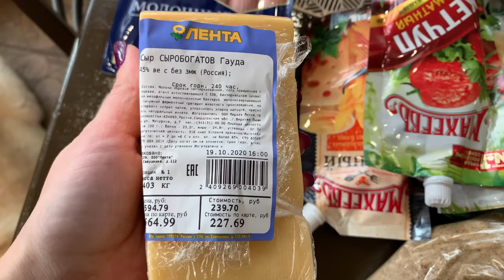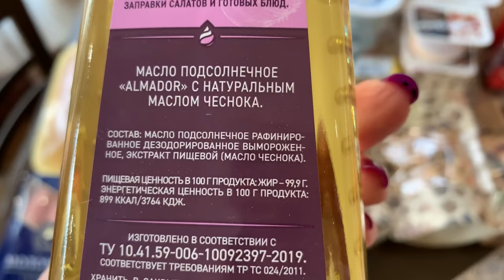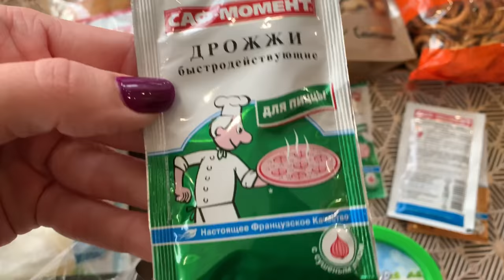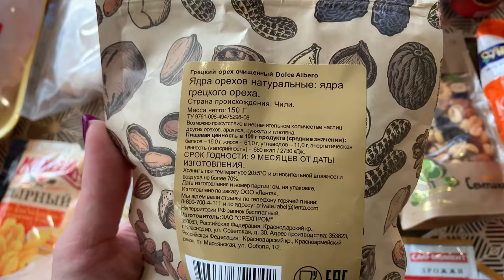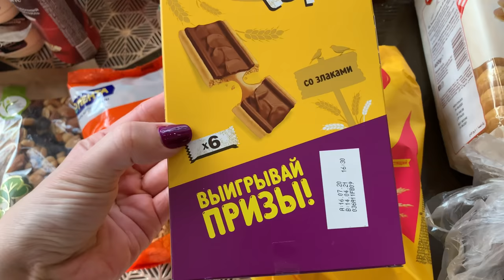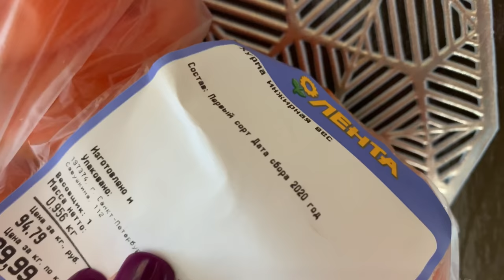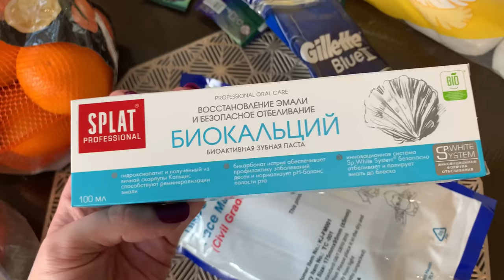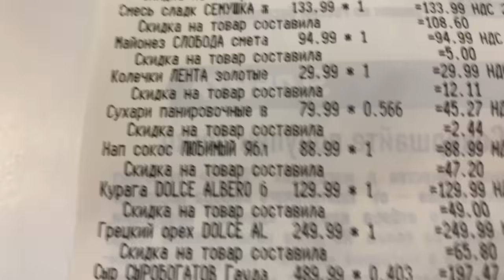ЗАКУПКА ПРОДУКТОВ В ЛЕНТЕ